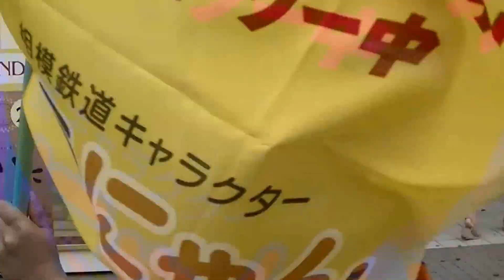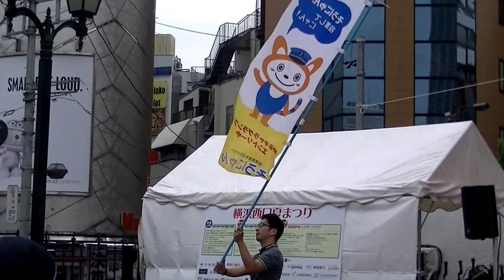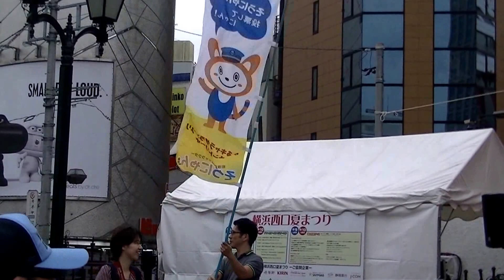[相鉄]そうにゃん “横浜西口夏まつり”に参加(2014年8月9日) Sounyan in Yokohama Station West Summer Festival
2014年8月9日に行われた「第一回 横浜西口夏まつり」、
相模鉄道「そうにゃん」、横浜市西区役所「にしまろちゃん」、ＺＡＱ「ざっくぅ」、神奈川県警戸部署「防犯みらいちゃん」、横浜ケーブルビジョン（ＹＣＶ）「テレミン」が参加。